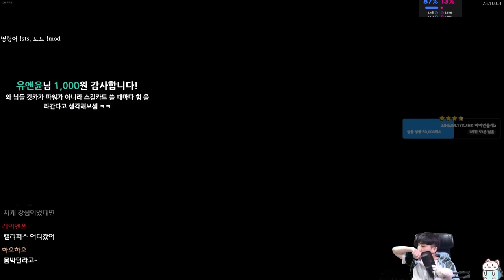구슬부자 디펙트 {Slay the Spire} {슬레이 더 스파이어}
슬롯 늘리는 카드가 하나라 10개는 잘 안나오는듯